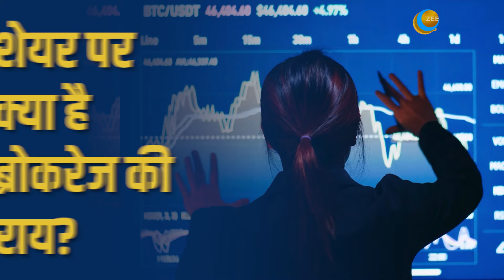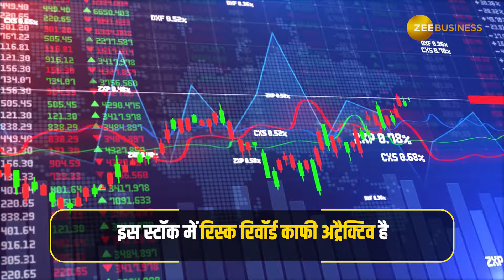Stock Market: इस स्मॉलकैप स्टॉक से बढ़ेगी पोर्टफोलियो की चमक, ब्रोकरेज ने दी खरीदारी की सलाह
पुणे और मुंबई में रेसिडेंशियल और कमर्शियल रियल एस्टेट बिजनेस करने वाली कंपनी Kolte Patil Developers के शेयर पर मोतीलाल ओसवाल सुपर बुलिश है और 75% अपसाइड का टारगेट दिया है.